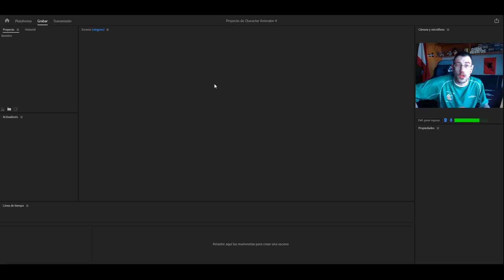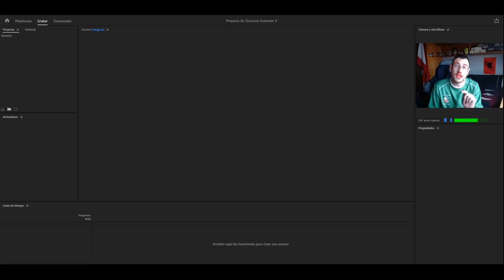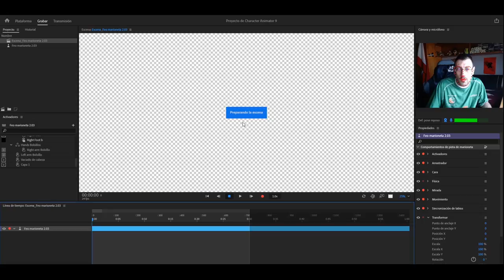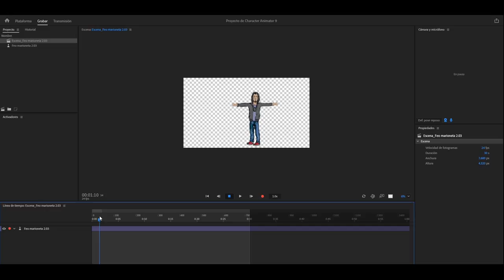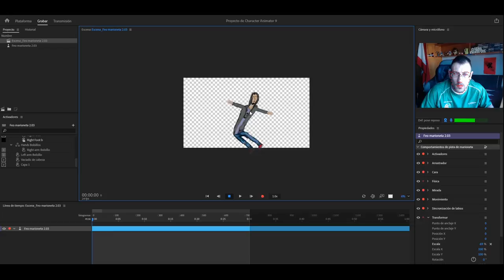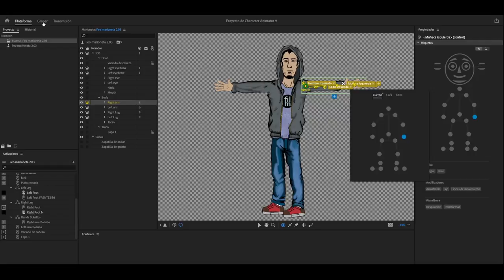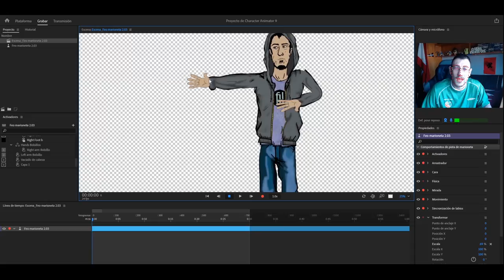Tutorial para animar personajes - Presentación al Character Animator